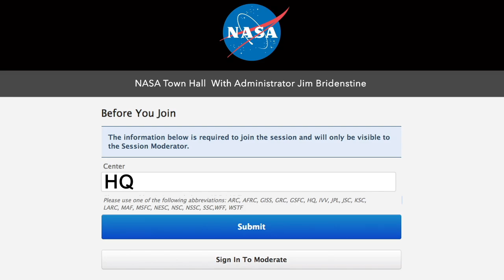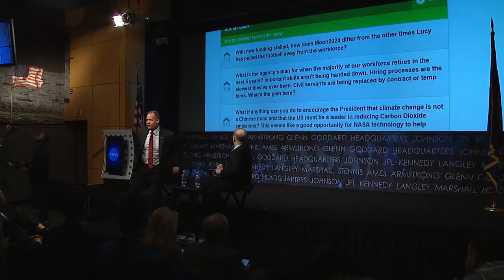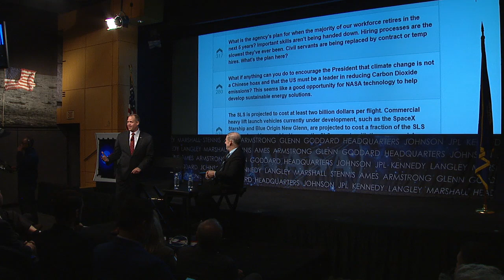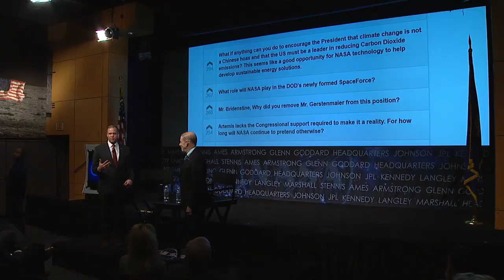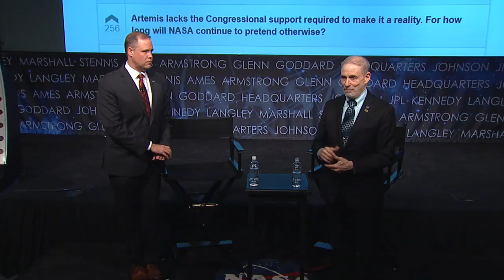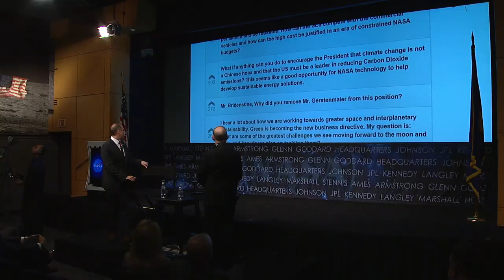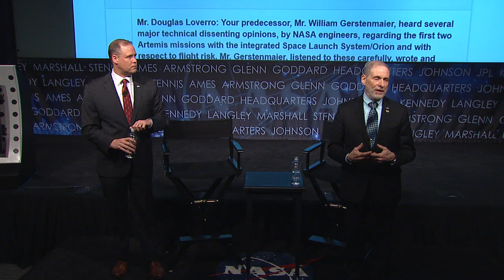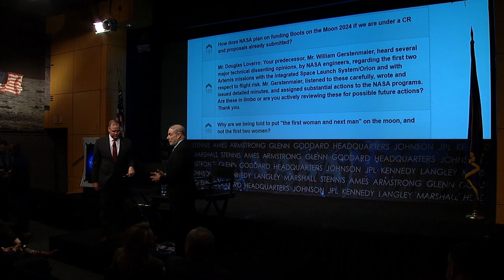Town Hall with Administrator Bridenstine and NASA’s New HEO Associate Administrator Douglas Loverro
NASA held an Agency-wide Town Hall with Administrator Bridenstine and Douglas Loverro, NASA’s new Associate Administrator for the Human Exploration and Operations Mission Directorate, on Tuesday, Dec. 3, at noon EST. During the Town Hall, the Administrator introduced Douglas Loverro, and they answered questions from the agency’s workforce.

This video is available for download from NASA's Image and Video Library